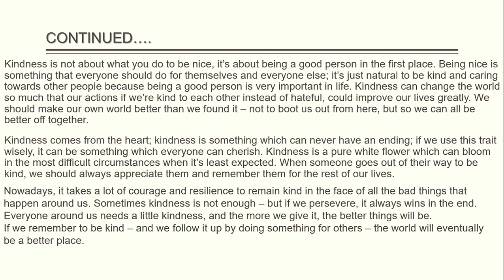essay writing | topic: kindness | writing idea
essay writing idea .topic is kindness if you want more essays so write it down in the comment box